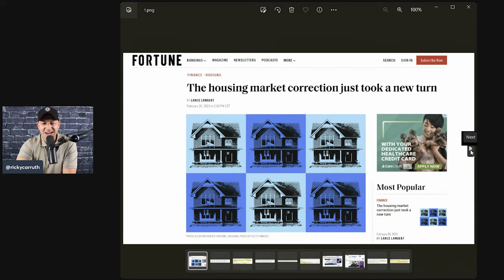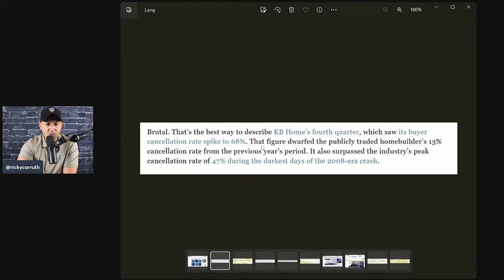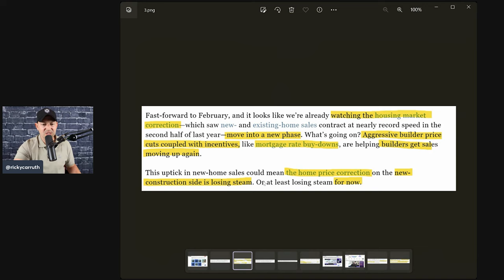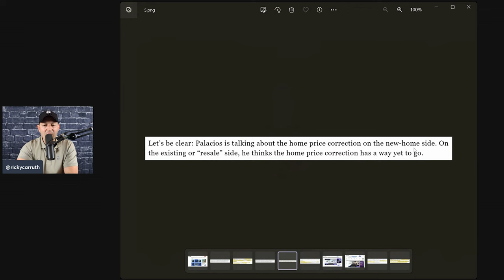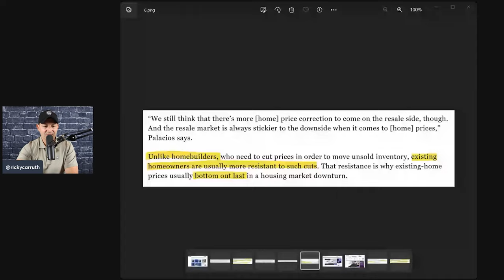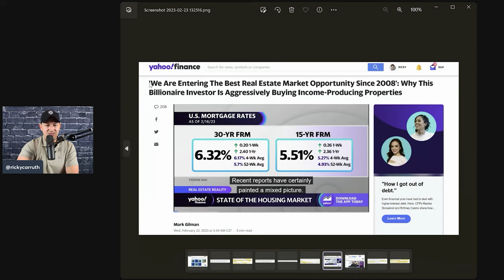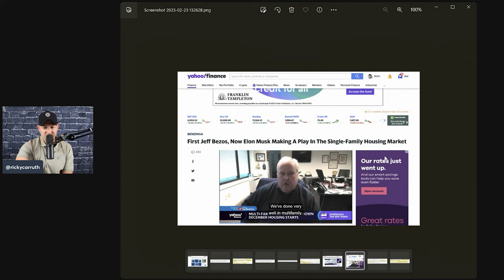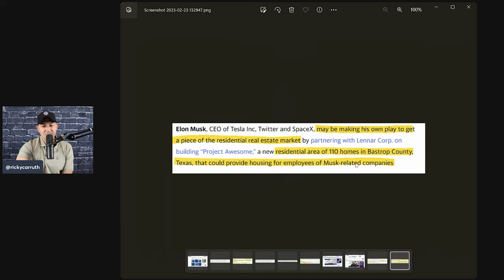The US Housing Market *Just* Got Better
-My books
-Community Text
-Podcast
-I answer all IG DMs

RC